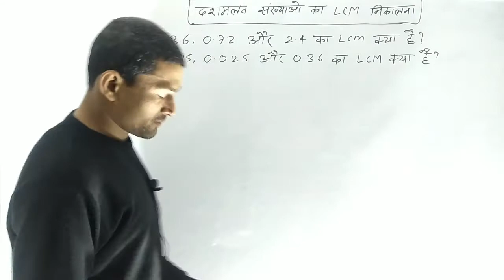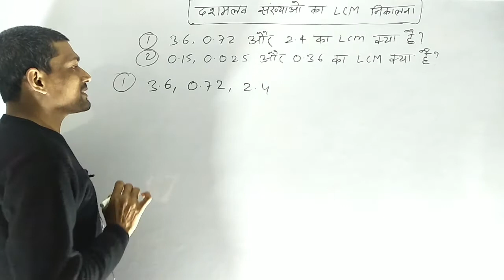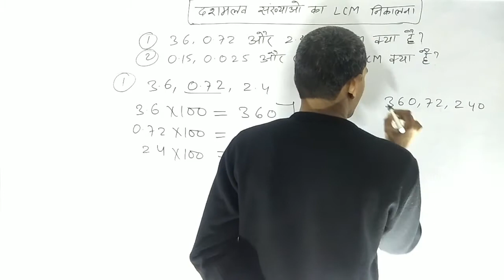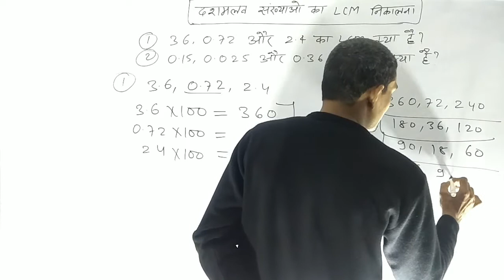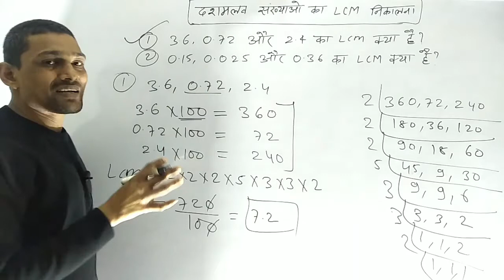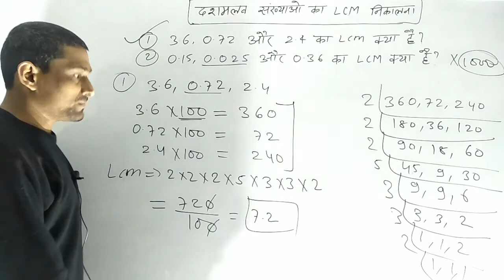How to find LCM of decimal numbers basic of Math by Er rajnikant MEacademy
Learn how to find LCM of decimal numbers